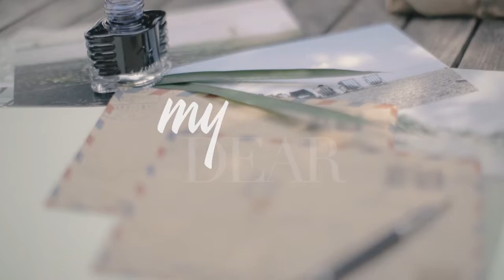MY DEAR | Lân Nhã lần đầu tiên trong đời gửi lời yêu thương đến vợ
Lân Nhã và vợ kết hôn đã lâu và đã cùng nhau chào đón 2 thiên thần bé nhỏ, thế nhưng anh thừa nhận bản thân chưa bao giờ nói “tiếng yêu tiếng thương” với vợ mình. Đến với My Dear, Lân Nhã đã lần đầu tiên thổ lộ điều này!

My Dear là chương trình talkshow mới được sản xuất bởi Xone. Thông qua một bức thư tay do chính nghệ sĩ viết, chương trình sẽ khai thác những câu chuyện có chiều sâu về cuộc đời, sự nghiệp, tình yêu, kinh nghiệm và quan điểm của họ đối với những vấn đề trong cuộc sống.

Giám đốc sản xuất: Jess Lam
Giám đốc nội dung: Dollar Nguyen
Ý tưởng format: Dollar Nguyen
Kịch bản: Ngọc Mơ, Queenie Le, Yui Phan
Biên tập: Ngọc Mơ

Giám đốc sáng tạo: Jennifer Ravolet
Điều phối sản xuất: Khánh Trân
Đạo diễn: Colin Weiss, Jennifer Ravolet
Dựng phim: Minh Thư, Colin Weiss
Âm nhạc: Trọng Nhân
Thiết kế: Nam Anh

Host: Minh Xù
Guest: Lân Nhã
© Bản quyền thuộc về XoneFm
© Copyright by XoneFm ☞ Do not Reup
Xin chân thành cảm ơn MAD HOUSE Restaurant - 6/1/2 Nguyễn Ư Dĩ, Thảo Điền, Quận 2, TPHCM đã hỗ trợ địa điểm cho chúng tôi thực hiện chương trình này.